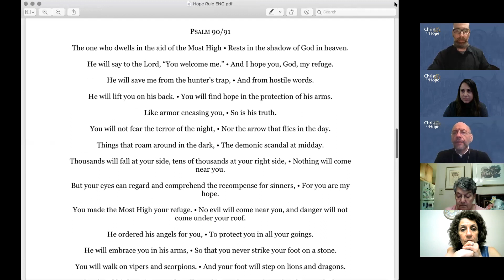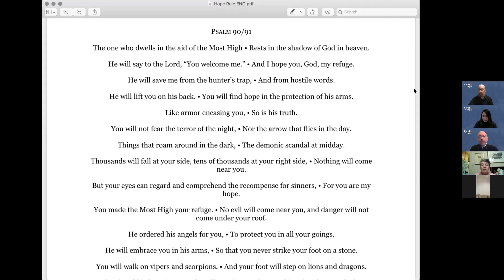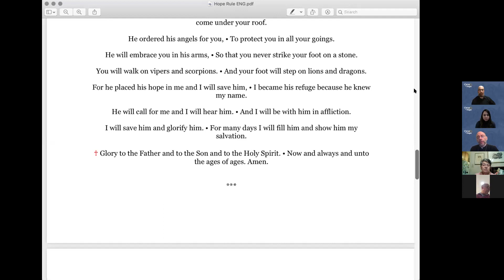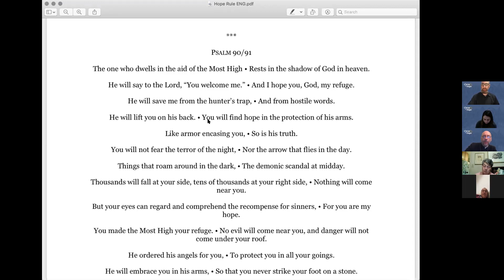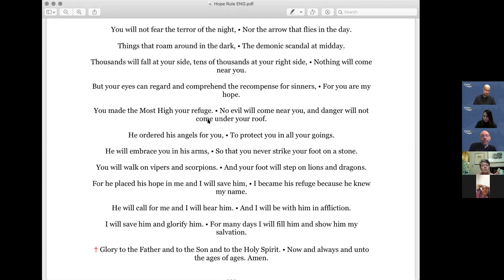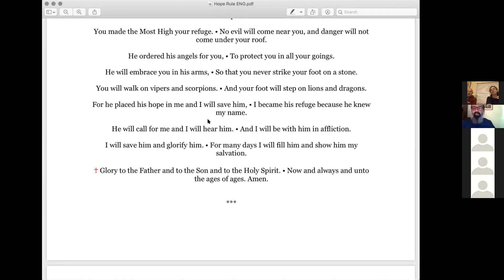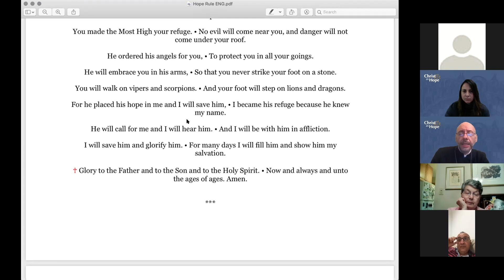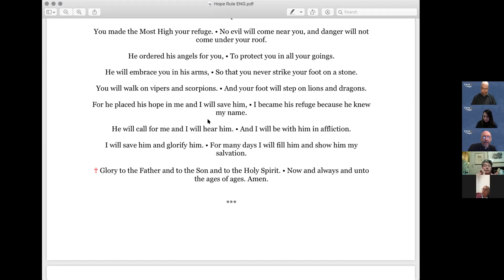Christ as Hope Kickoff Session with Bishop Daniel | 07.06.2021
Introductory session from the Christ as Hope module in which Bishop Daniel explains how Hope is understood in the Armenian tradition.